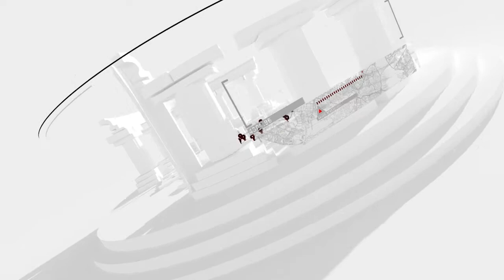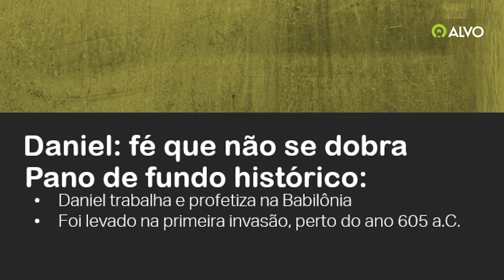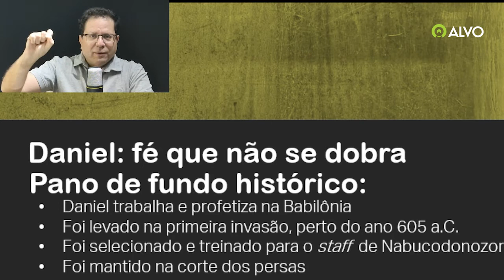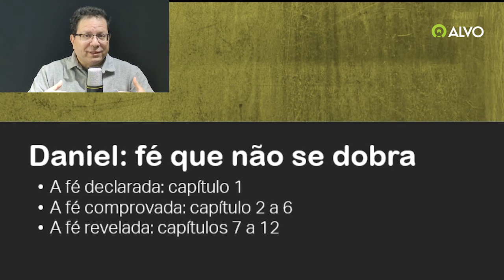Daniel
Leia os livros proféticos com a gente no Canal Bíblia em 1 Ano com Alvo: